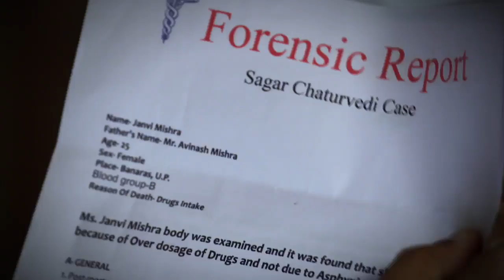Gangaa - And TV Americas